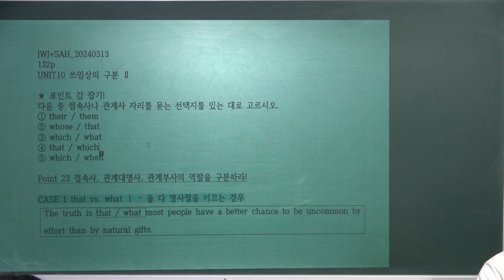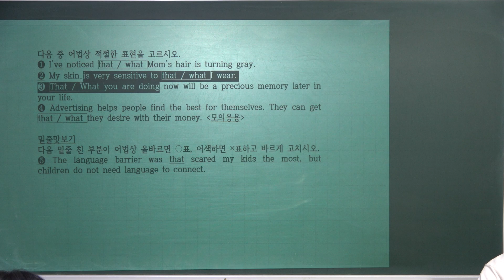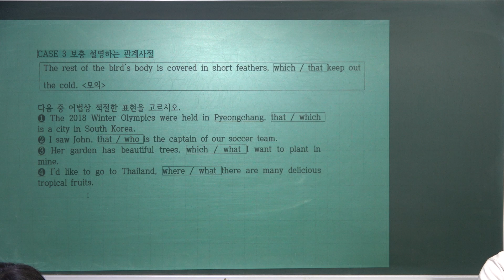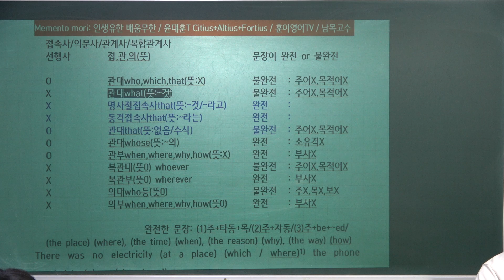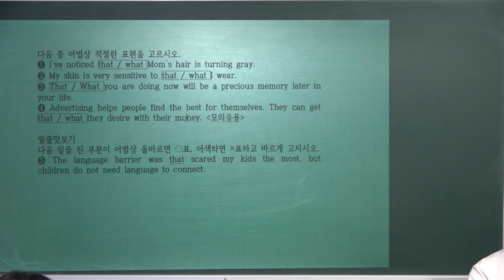JWJ+SAY[어법끝 스타트[20240313]관계사what vs. 접속사that의 구별: 서울윤쌤영어학원_수목원원리단과전문학원_남목고수